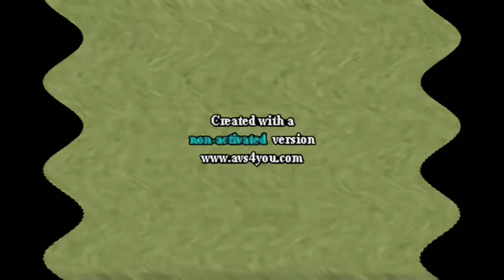Klasky Csupo Robot Logo In Not Scary